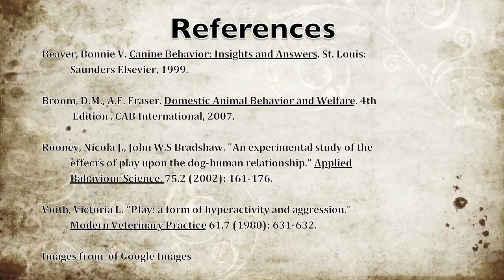Playful behaviour in canines